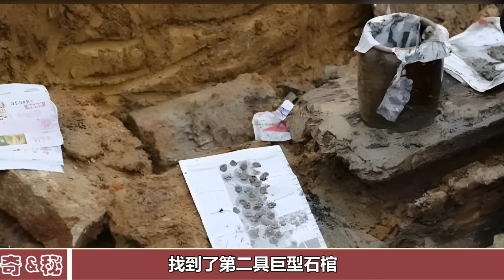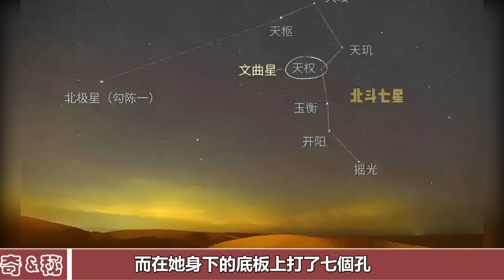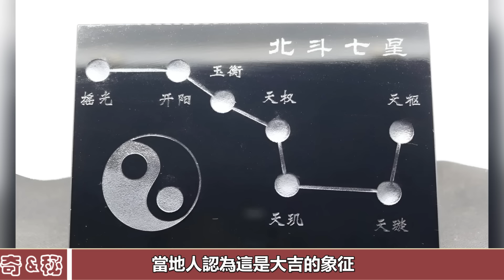廣西挖出北斗七星巨棺，棺內驚現“龍鬚”，還有穿越的瑞士手錶？北斗七星棺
廣西挖出北斗七星巨棺，棺內驚現“龍鬚”，還有穿越的瑞士手錶？